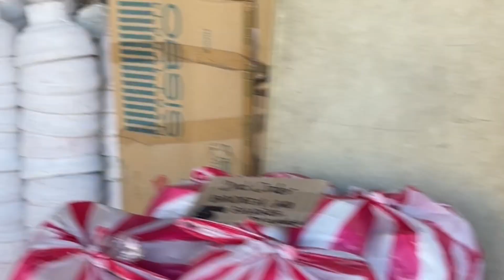Buying Flowers in Dangwa is Amazing!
We enjoy creating ikebana arrangements the Ikenobo way.  To add to the excitement of working on the flower arrangements is picking flowers to use.

It was a gloriously happy day for me!  My exercise for the day is to go back and forth, carrying loads of flowers!  My shirt was wet with sweat but who cares.  I smelled so many flowers, touched some and saw some really beautiful colors and textures. My senses are filled with unforgettable images.

A visit to Dangwa flower stores is a way to my healthy lifestyle.